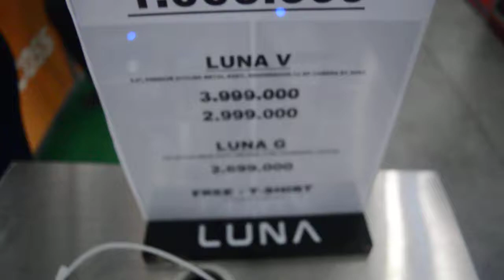[PERTAMAX GAN] REVIEW NYOBAIN HP LUNA DI INDONESIA